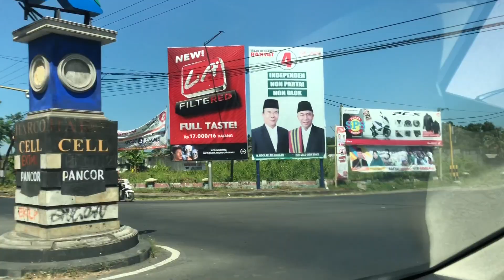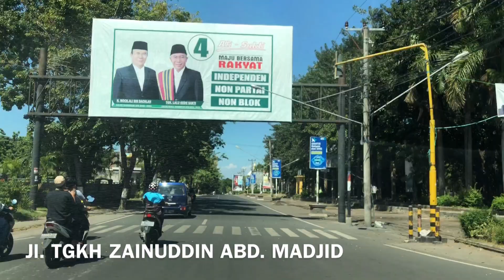KOTA SELONG LOMBOK TIMUR - NTB [Part-2]